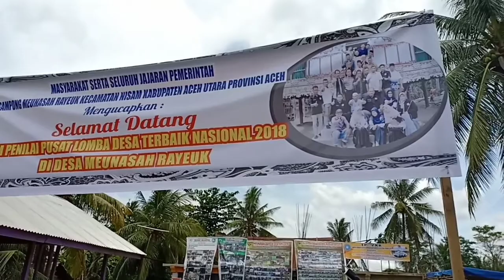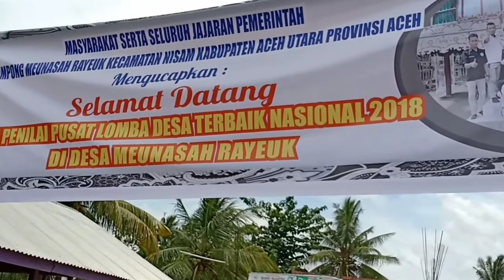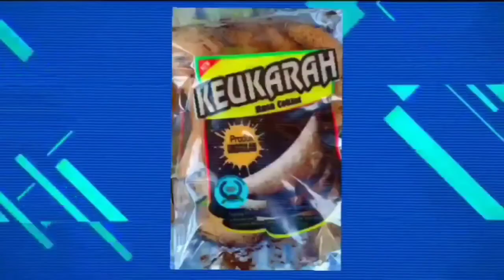TARIAN RANUP LAM PUAN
Adat Aceh dalam menyambut dan menghormati tamu tim pusat penilaian lomba desa terbaik nasional 2018 di Gampong Meunasah Rayeuk
Tari Ranup Lam Puan adalah sebuah tarian tradisional suku Aceh yang berasal dari wilayah Banda Aceh. Tari ini diciptakan oleh Yuslizar pada tahun 1959 berdasarkan adat istiadat yang ada di Aceh, terutama adat menyambut dan menghormati tamu